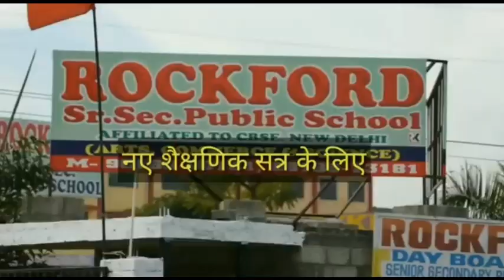धौमेश्वर मंदिर में उमड़ा आस्था का सैलाब।